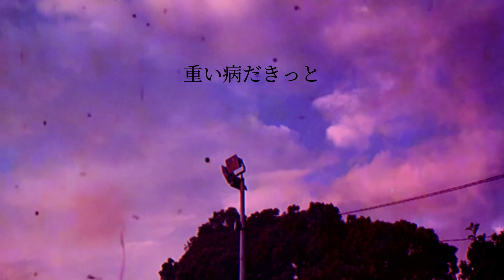[Cover] 病/翼はいらない (Yamai/Tsubasa wa Iranai) ~ TREASURE, AKB48 by Burliyan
Assalamualaikum Warahmatullahi Wabarakatuh. Konnichiwa minasan!

Bagaimana kabarnya? Semoga sehat selalu ya!
Ada kejutan lagi nih! Apa min? Siapa min? Siapa lagi kalau bukan video cover dari Klub Musik Nigakkai!

Selanjutnya ada cover lagu berjudul "病/翼はいらない (Yamai/Tsubasa wa Iranai)" dari TREASURE, AKB48 oleh LIYAN. Siapa yang suka lagu ini? Acungkan jari!

Silakan dinikmati dan tetap stay tune di channel Nigakkai untuk cover selanjutnya!
Jaa, mata ne!!

Song : 病/翼はいらない (Yamai/Tsubasa wa Iranai) Medley song
From : TREASURE, AKB48
Cover By : Burliyan Sutendi (IG : @wrliyan)